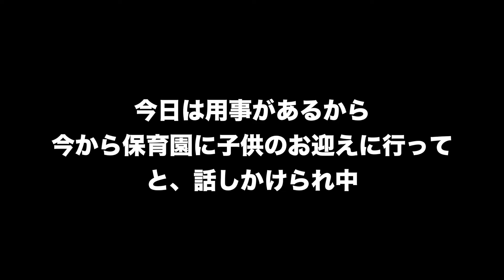【バトオペNEXT】みんなとプレイ...しかし横から妨害が(^^; #48 - すずきたかまさのガンダムバトルオペレーションNEXT実況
ガンダムバトルオペレーションNEXTの動画はこちらを御覧ください

バトオペNEXTの戦友募集しています。希望者はPlaystation ID webcrafts まで気軽に戦友申請お願いします。

（チャンネル相互登録不定期開催、希望者はコメントしてね）

すずきたかまさのゲーム実況はマインクラフトを始め、ファイナルファンタジーシリーズ、ドラゴンクエストシリーズ、ガンダムバトルオペレーションNEXT、ポケットモンスター等など...PS4板のマインクラフト、ドラゴンズドグマオンライン等の様々なゲームを紹介しています。

このチャンネルは『すずきたかまさの「はいさい沖縄」』から独立したゲーム情報動画チャンネルです。沖縄でYouTuberとして活躍中！他のチャンネルも是非よろしく♪

●動画のコメント欄をご活用ください（PS4版マインクラフト動画の最新動画コメント欄を活用します）
予定などはこちらで会話していきましょう
●PS4版の方はPlaystation ID webcrafts までフレンド申請をお願いします（フレンド申請後に最新動画のコメント欄で連絡お願いします）
●フェイスブックページへの「いいね！」を是非お願いします

チャンネル相互登録は絡みのある方とおこなっていますので相互登録を希望の方はまずコメントからお願いします。

コラボ募集について
一緒にコラボしてみたいという方は気軽にメッセージやコメントでご連絡ください